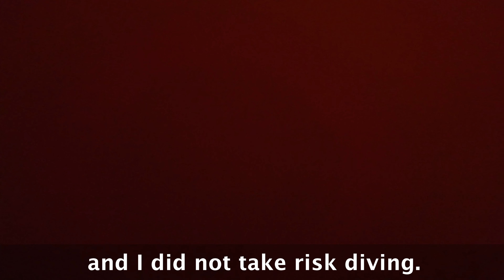One Day Two Fails. Testing Return To Home and Fly Some Freestyle